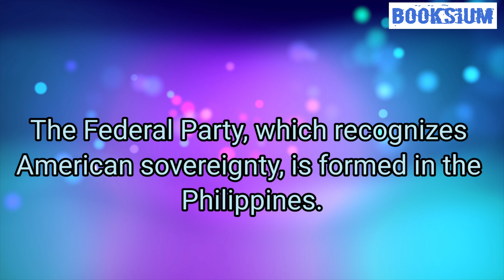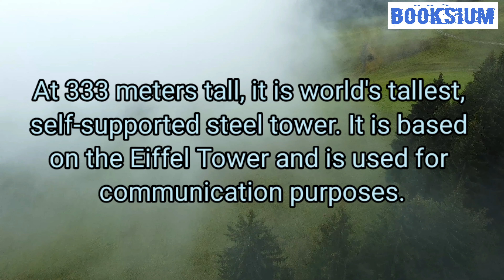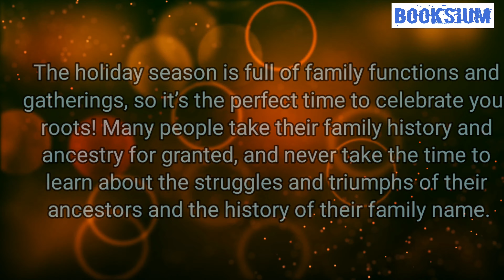Today in History | December 23 | Roots Day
Today in History for December 23rd